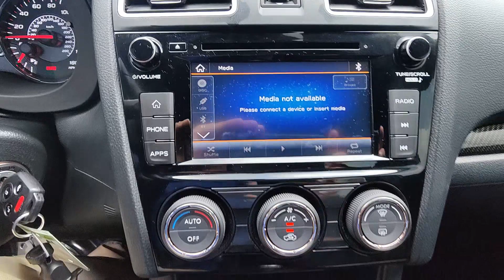2021 Subaru WRX North Fort Lauderdale, Pompano Beach, Plantation, Sunrise, Hollywood SS11441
WR Blue Pearl Used 2021 Subaru WRX Base available in North Fort Lauderdale Florida at [North Fort Lauderdale Subaru Servicing the North Fort Lauderdale, Pompano Beach, Plantation, Sunrise, Hollywood FL area.